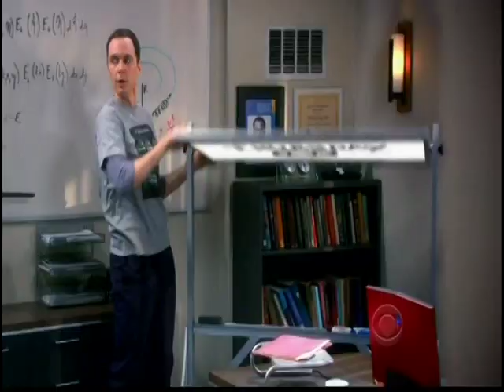TBBT S6E14 Short Promo HQ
The Big Bang Theory S6E14 - This is the TBBT promo that ran on CBS during NCAA basketball.
Owned by WB / CBS